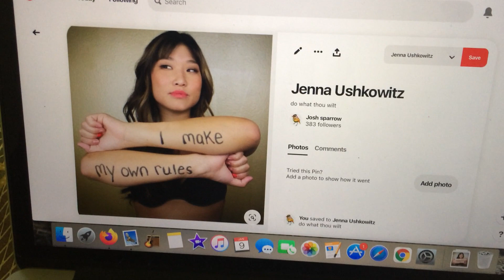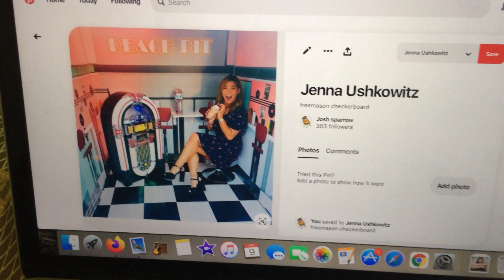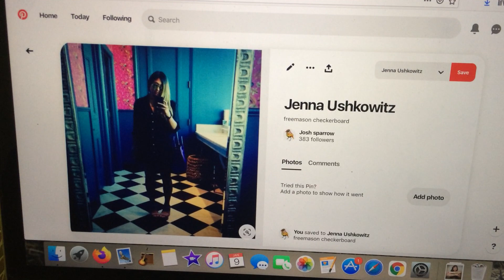"i make my own rules" says the world.